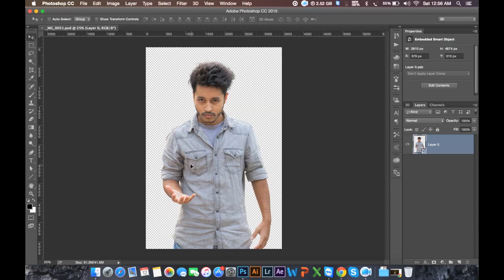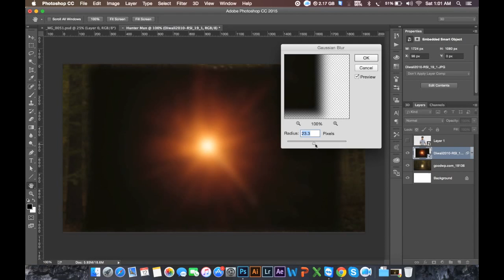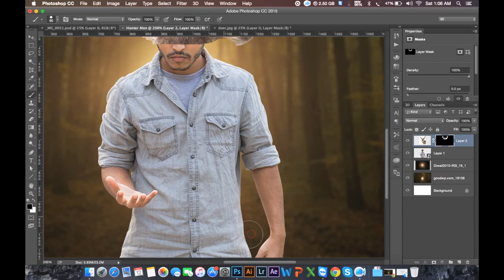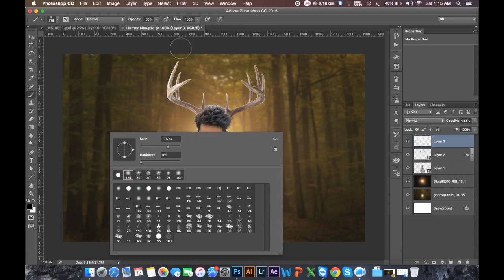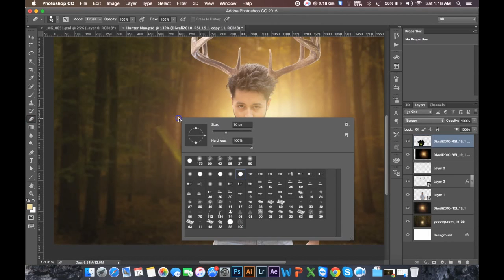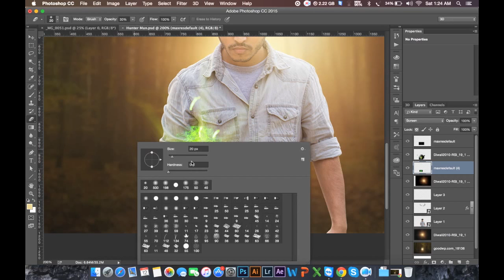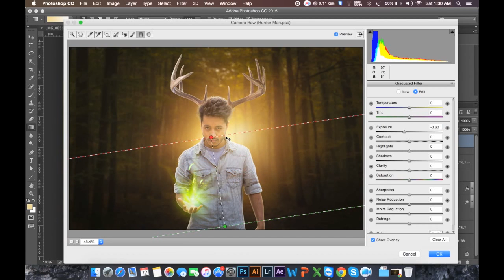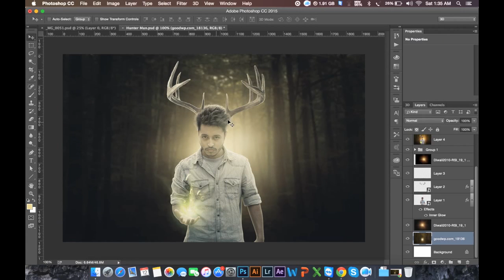Photo manipulation Tutorial | Hunter Man Photoshop Tutorial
Photo manipulation | Hunter Man Photoshop Tutorial